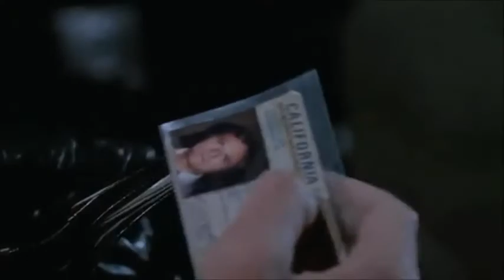Twilight Zone Movie - Bill Connor "Was tun Sie hier!?!" German scene with subtitles!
From "Twilight Zone The Movie", a racist man from the 80s, played the late Vic Morrow, is transported back in time to World War II occupied France where encounters Germans who ask "Was tun Sie hier?!" (What are you doing here).

The original film, the audience had no idea what the Germans were saying.  I have done my best to add subtitles.  The French may be a little inaccurate and it's also difficult at the end to tell exactly what is being said.